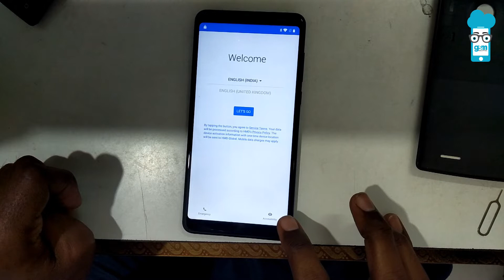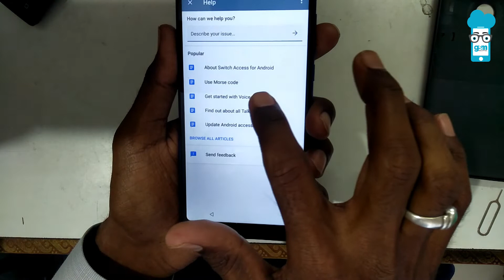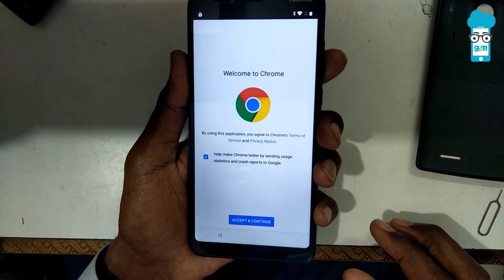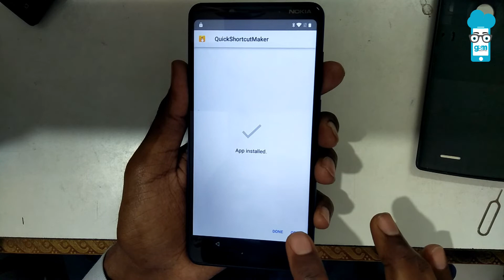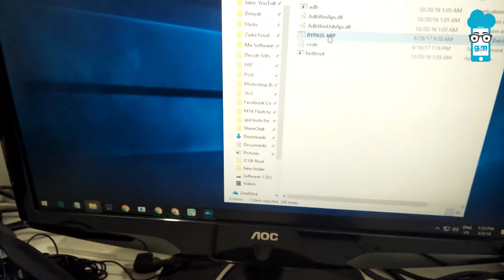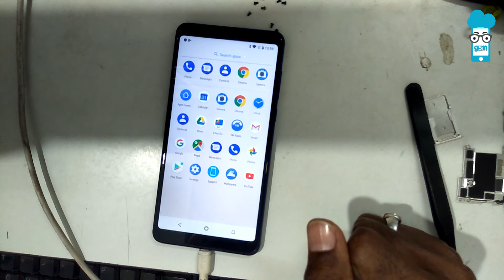NOKIA 3.1 PLUS FRP UNLOCK | New Method 2019 | 9 April